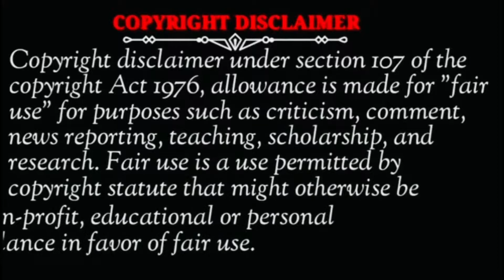71வது ரிசர்வ்லைன் மாரியம்மன் கோவில் பங்குனி திருவிழா |நாள் 2 |RESERVELINE MARIAMMAN KOVIL THIRUVIZHA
71 வது ரிசர்வ் லைன் மாரியம்மன் கோவில் பங்குனி திருவிழா | நாள் 2 |
71 st RESERVE LINE MARIAMMAN KOVIL PANGUNI THIRUVIZHA | DAY 2 |

நாள் 02 :  பெண்கள் கும்மி
                  மீனாட்சி அம்மன் வெள்ளை ரிஷப பவனி
                  பட்டிமன்றம்

DAY 02 :  PENNGAL KUMMI
               MEENAKSHI AMMAN VELLAI RISHABHA BAVANI
                PATTIMANDRAM

heman_s_concoction